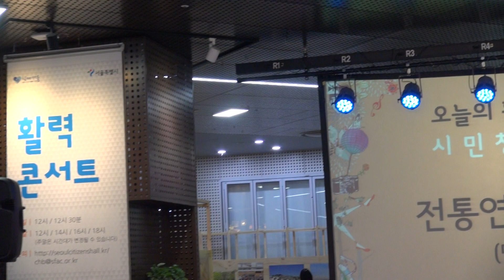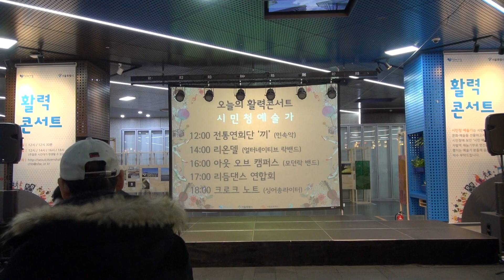사물놀이, 시민청예술가 민속악 전통연희단 끼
2015년 12월 19일
서울시청 지하 시민청에서